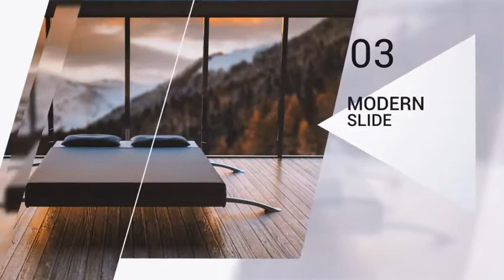Interior Design Slideshow 2 by mixmedia87 | VideoHive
Interior Design Slideshow 2 This modern multipurpose template is perfect for Design showcase, corporate slides, weddings etc. FEATURES Compatible with After Effects 6 \u0026amp; up Modular Structured No Plugins Required 17 Place Holders Help File (VIDEO) DOWNLOAD INCLUDES 1 After Effects File Video Help File Images \u0026amp; sounds NOT included AUDIO USED FONTS USED